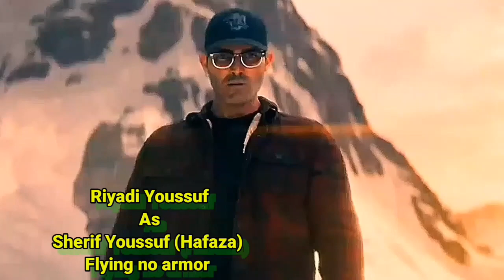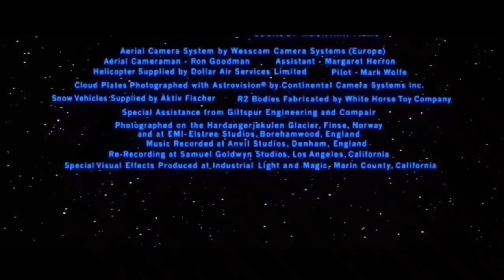flying scene | Hafaza 99 Projeck | Muhammad Riyadi | King Nusantara Cinema | Nusantara TV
Asalammualaikum sobat youtube, selamat bergabung dichannel ini. Sekarang sobat youtube dapat menonton berbagai video menarik bergenre superhero fiktif dan superhero nyata dari para sahabat Rasulullah. Semoga terhibur. Trimakasihhh===
King Nusantara Channel TV,
Riyadi Youssuf, Riyadi Yussuf,
Riyadi,

Hafaza 99 viral,
flying scene movie viral,
newsuperhero viral,
riyadi youssuf viral,
Hafaza 99 video,
flying scene movie video,
newsuperhero video,
riyadi youssuf video,
king nusantara channel tv viral,
king nusantara channel tv video,
flying scene in movie viral,
flying scene in movie video,
hafaza 99 flying scene viral,
hafaza 99 flying scene video,
new superhero hafaza 99 viral,
new superhero hafaza 99 video,
hafaza 99 new video viral,
hafaza 99 new video video,
new superhero movies,
new superhero movie,
new superhero movies 2023,
new superhero movies trailer,
new superhero skin,
new superhero marvel,
new superhero movies 2022,
new superhero movie 2023,
new superheroes vs old superheroes,
new superhero movie trailers 2023,
new superhero cartoon,
new superhero trailer,
new superhero avengers,
new superhero anime,
new superhero animated movie in hindi,
new superhero animated movies,
new superhero attitude status,
new superhero attitude,
all new superhero movies in hindi,
new hollywood superhero action movie in hindi,
all new superhero movies,
new horizon superhero academy,
a new superhero universe,
all new superhero movie trailer 2022,
avengers new superhero,
vlad and niki new superhero,
pov you are the new superhero,
oggy and the cockroaches new episode superhero,
amazing superhero new york gangster,
creating a new superhero,
how to draw a new superhero,
making a new superhero,
new superhero boy,
new all black superhero skin,
new bollywood superhero movie,
best new superhero movies 2022,
new bollywood superhero movie trailer,
new best superhero movie,
new black superhero,
new superhero chess bots,
the new best superhero mod for minecraft is here,
new superhero skins fortnite best styles,
bollywood new superhero movie,
bollywood new superhero movie trailer,
bugha reacts to new superhero skins,
best new superhero movies,
lazytown bing bang new superhero,
honey bunny new superhero,
dragon ball new superhero,
doraemon new movie nobita bana superhero,
dragon ball superhero gohan new form,
dragon ball super superhero gohan new form reaction,
new superhero comics,
new superhero cartoon movie in hindi 2022,
new hero claude,
new hero chong,
new hero cecilion,
new hero chang'e,
new hero carmilla,
new hero coc,
new hero chou,
new hero cyclops,
dc new superhero,
clix new superhero skin,
cw new superhero shows,
cartoon new superhero,
motu patlu cartoon new superhero,
sketch mad city new superhero,
doraemon cartoon new superhero,
mad city new superhero,
new superhero cartoon in hindi,
new cartoon movie in hindi 2023 superhero,
new superhero drawing,
new hero dota 2,
new hero dyrroth,
new hero diggie,
new hero dyrroth trailer,
new hero deck master duel,
new hero dota 2 aghanim,
new hero dota 2 snapfire,
new hero deck,
new hero dota 2 marci,
dc new superhero movie,
doraemon new superhero movie,
days of the new superhero,
dwayne johnson new superhero movie,
new superhero revengers hindi dubbed full movie hd,

akun snack video : King Nusantara Channel (Tv,Youtube) : Vlogger ini banyak bagi video2 keren deh, lihat disini!